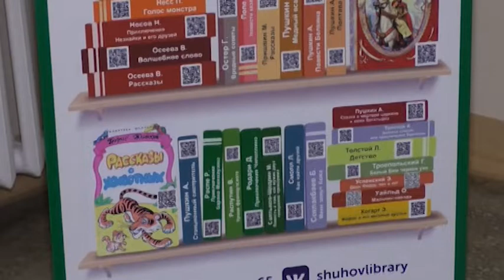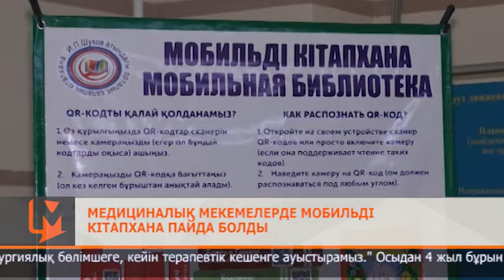Медициналық мекемелерде мобильді кітапхана пайда болды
Облыс орталығындағы ауруханаларда мобильді кітапхана пайда болды.
Атауына қарай тұтас бір кітапхананы көшіріп әкелді деп ойлап қалуыңыз мүмкін. Әсте олай емес. Бұл бір баннер ғана. Баннер дегенде қандай, алтын сандық сияқты ашсаң іші ілім-білімге тұнып тұр.